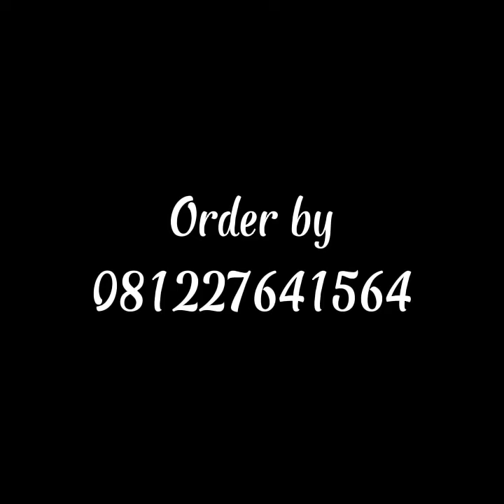Gamis Terbaru Gamis Sheika by Emka Hijab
*Seika Dress by Emkahijab*

 *Detail Gamis*

🌷 Bahan Cey Airflow (crincle)
🌷 Manset kancing
🌷 Bisa dipakai 2 style, Dress & Outer
🌷 Bagian pinggang ada tali bisa dilepas pasang
🌷 Bagian depan full kancing bisa di buka
🌷 Wudhu friendly, manset karet
🌷 Terdapat saku pada sisi kanan rok
🌷 Lingkar rok lebar

🎨 *Pilihan Warna* 🎨

🌷Black
🌷Burgundy
🌷Latte
🌷Honey
🌷Olive
🌷Mocca